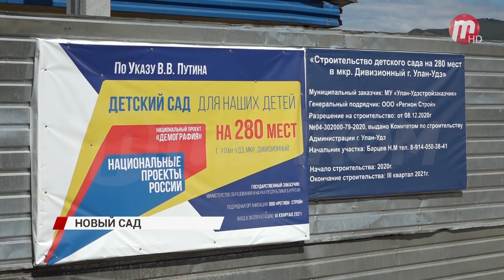В микрорайоне Дивизионном завершается строительство нового детского сада